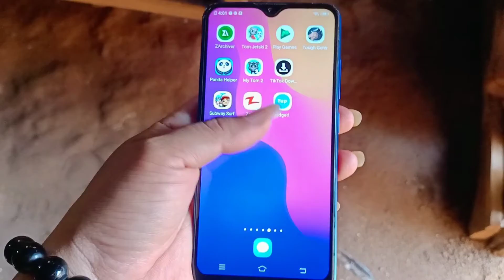Hello my friend 🥰🥰🙏🔔👈👍💞💞💞💞💞💞💞💞💞💞💞💞